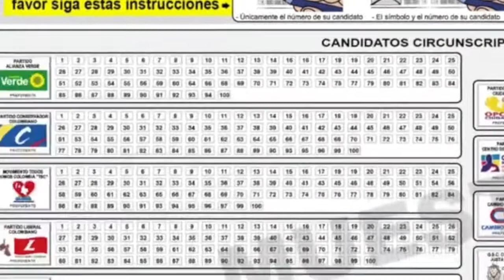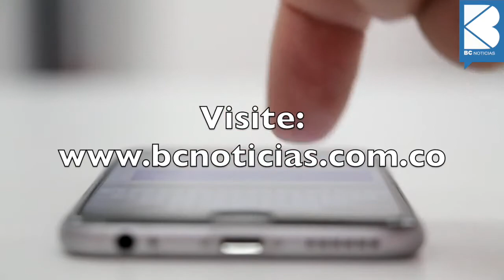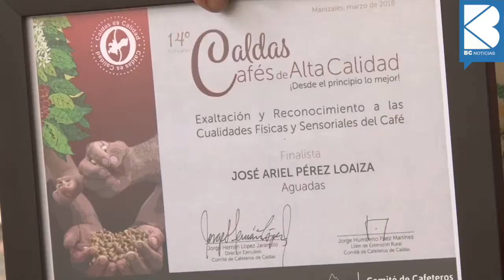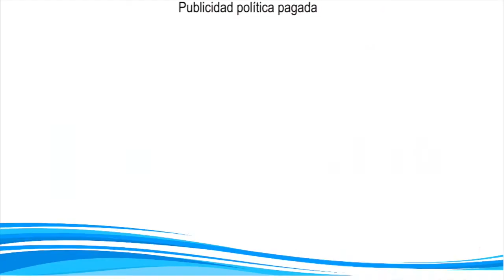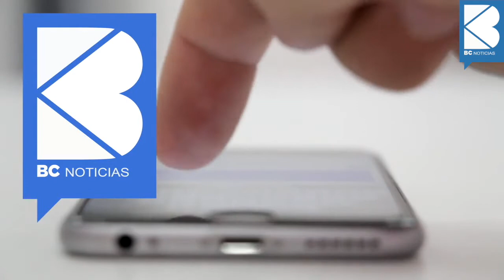BC Noticias 6 de marzo de 2018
Esta semana en BC Noticias​. Avianca​ asegura que no peligran los vuelos en la frecuencia Bogotá - Manizales - Bogotá. Un nuevo homicidio se registró en Manizales, corte de agua en Salamina, en Caldas se desarrolló la Primera Subasta de Cafés de Alta Calidad, el senador Jorge Enrique Robledo Castillo​ habló del proyecto Aeropuerto del Café, y mucho más. Visite